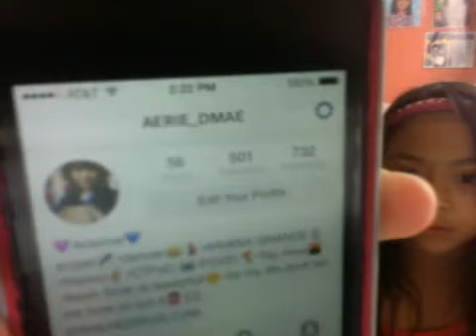First Videoo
Hi guys!Im BunnyBuzz (the girl in red)I LOVE youtube and other stuff too(especially bunnies!!)Hope ya'll stick around cause this is gonna be really fun!